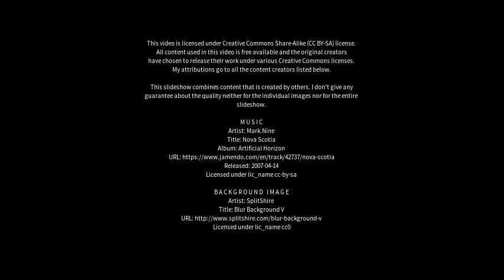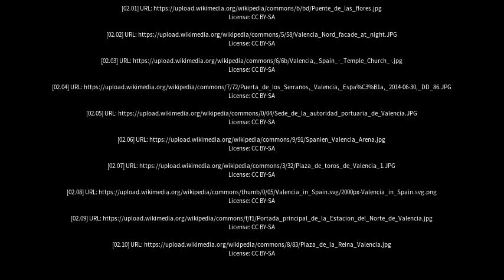Best places to visit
Best places to visit - Valencia (Spain) Best places to visit - Slideshows from all over the world - City trips, nature pictures, etc.